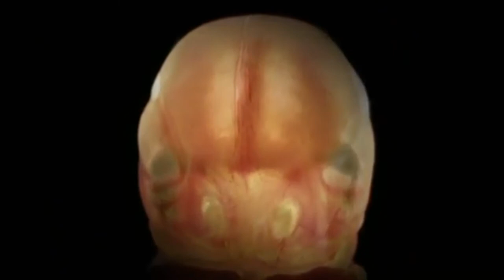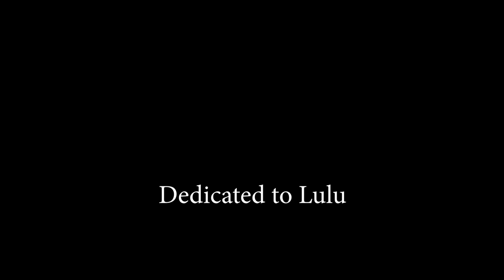A Journey. By DNF^2 (Nicolas Fernandez)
This video is an edited adaptation of an original video named "Life Before Birth - The Womb" (Pioneer Film & Tv Productions). Written, Produced, and Directed By Toby Macdonald.

The Sound design & Original Music was composed by Nicolas Fernandez at CSM studios San Mateo, California.  May, 2019
Dedicated to the love of my life Jenny and Lulu.